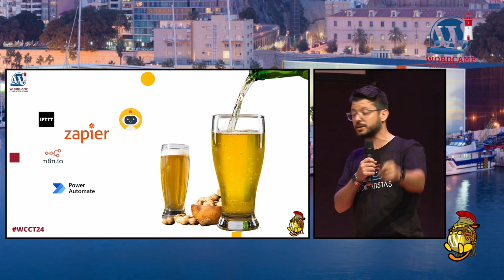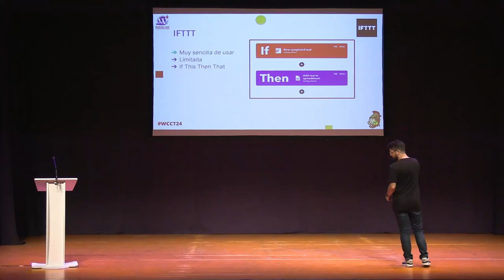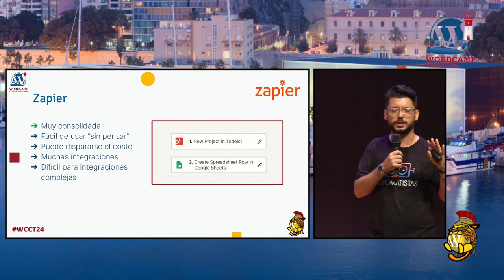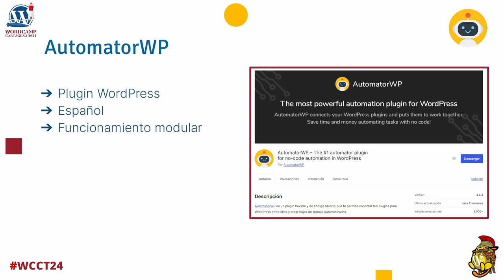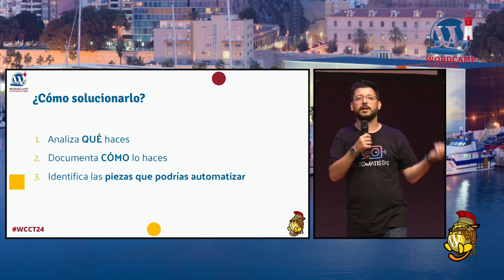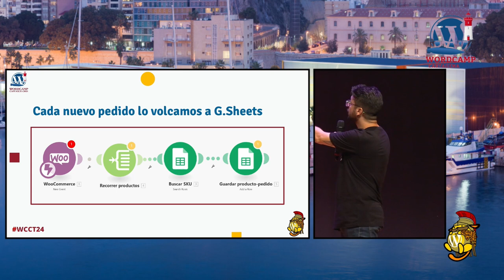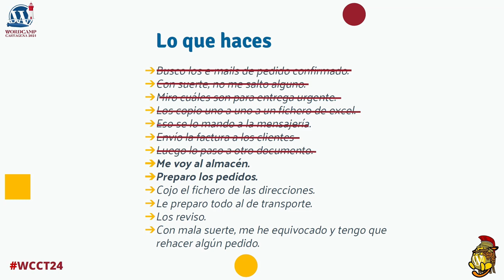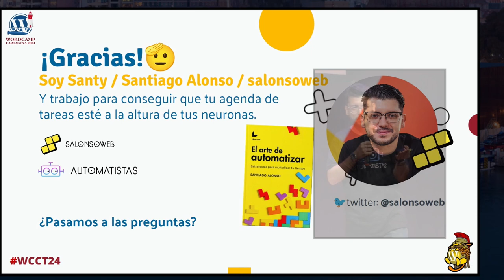Cómo conectar WordPress con más de 2.000 aplicaciones (sin saber programar)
La idea es quitarnos el miedo a conectar nuestro WordPress con cientos de herramientas sin tener que tocar una línea de código gracias las IPaaS, el pegamento nocode que une internet.

Lo veremos con ejemplos reales y accesibles de automatización de procesos y conexión de herramientas que pueden aplicar a multitud de negocios y proyectos online.Presentation Slides »